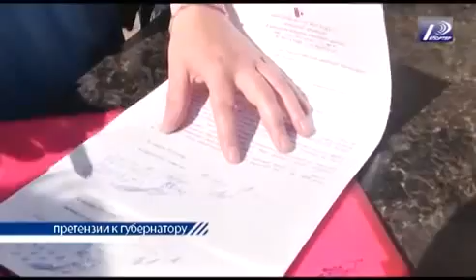ГД 'За всю Одессу!' озвучило претензии к губернатору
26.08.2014 Гражданское движение "За всю Одессу!" озвучило свои претензии к губернатору и предложило принять участие в пресс конференции, которая состоится 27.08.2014 в 14-00 по адресу: г. Одесса, ул. Сегедская, 5а